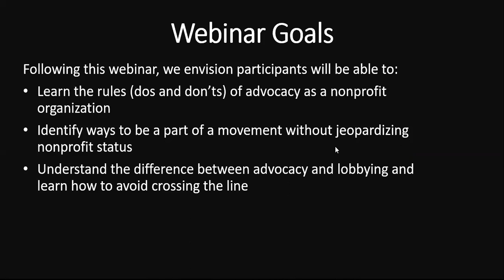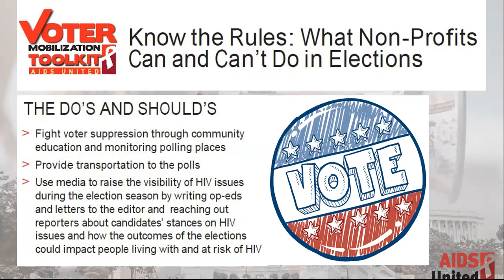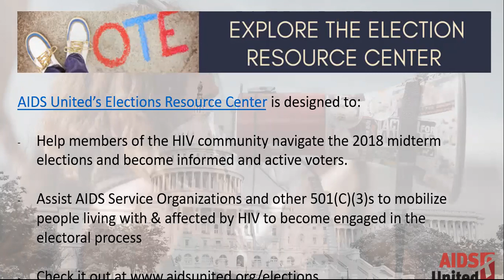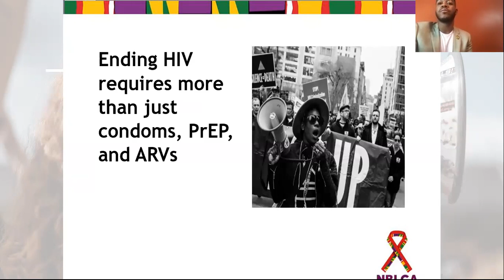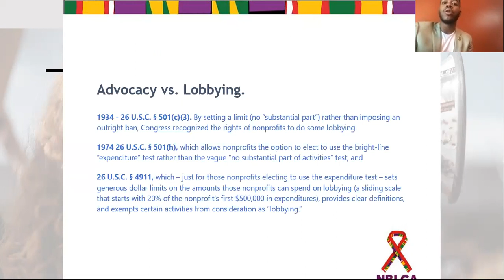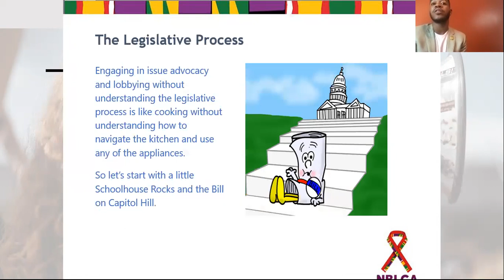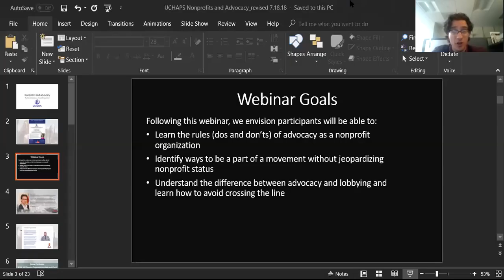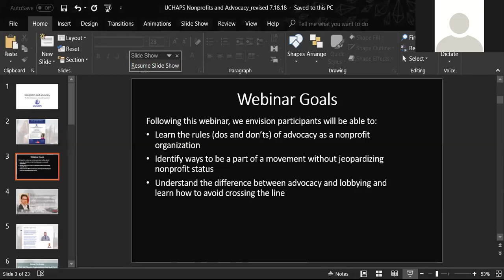Nonprofits and Advocacy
Join UCHAPS for an interactive webinar on the do’s and dont’s of advocacy as a nonprofit organization. Learn how your organization can be part of a movement without jeopardizing your nonprofit status.